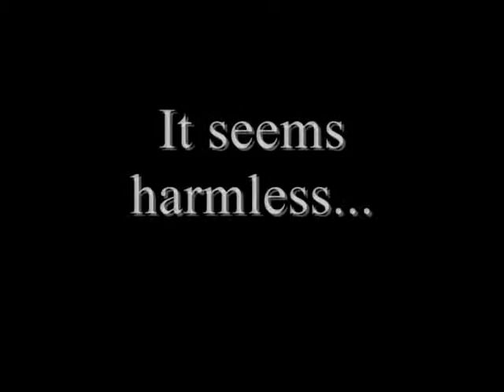Breath Fresh Resperatory Mask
For a class project